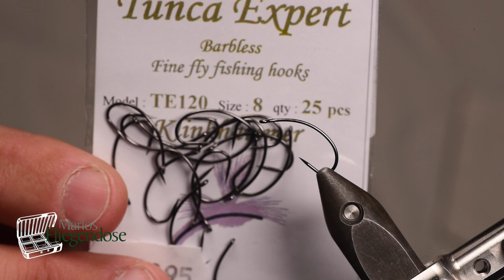Marios Fliegendose bindet eine Klinkhamer Spezial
Die Klinkhamer sind bekannt auf der ganzen Welt. Ich fische gerne eine Variante mit einer schwarzen Sichthilfe. Warum? Schau Dir das Video an.

Ich werde oft gefragt, mit welcher Ausrüstung ich meine Videos produziere.

Kamera für Bindevideos: Nikon D750

Objektiv für Bindevideos: Sigma 180mm Makro
Ich habe zwar noch das Vorgängermodell, aber dies ist perfekt für kleine Fliegen

Objektiv für Bindevideos von größeren Fliegen: Sigma 105mm

Speicherkarte: Sandisk Extreme Pro 32GB

Stativ: Sirui ET1204

Kugelkopf: Sirui K-20x

Galgen Lampenstativ: Jinbei M-1

Lampenstativ: Jinbei 250

LED Videoleuchten: Yongnuo YN 600L II

Mikrofon: Rode Smart Lav

Kamera für Außenaufnahmen: Olympus Om-D EM10 II

Weitwinkelobjektiv 17mm

Links zu unserem Shop und Blog